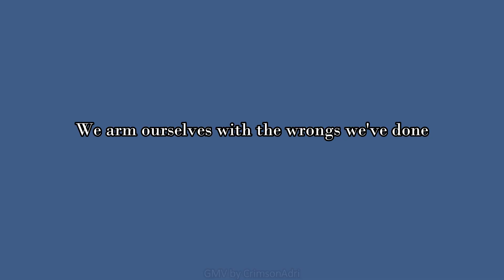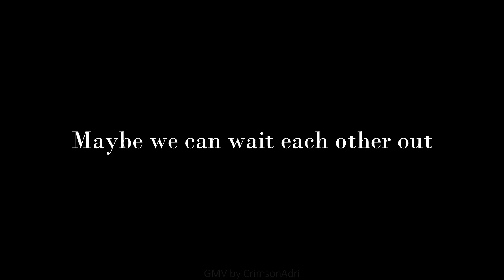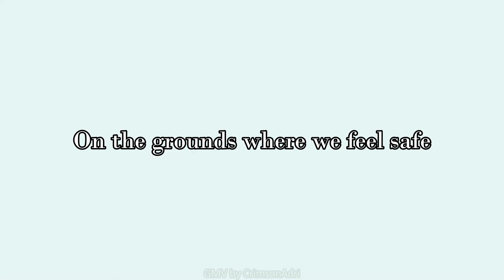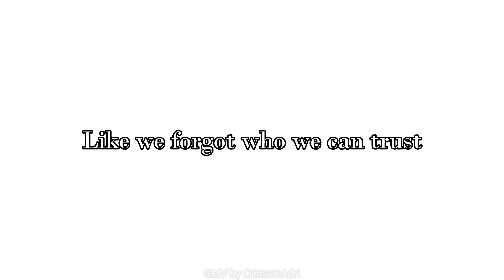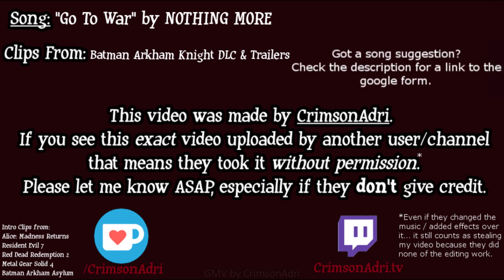【GMV/Lyrics】Go To War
Got a song suggestion? I've got a google form for that